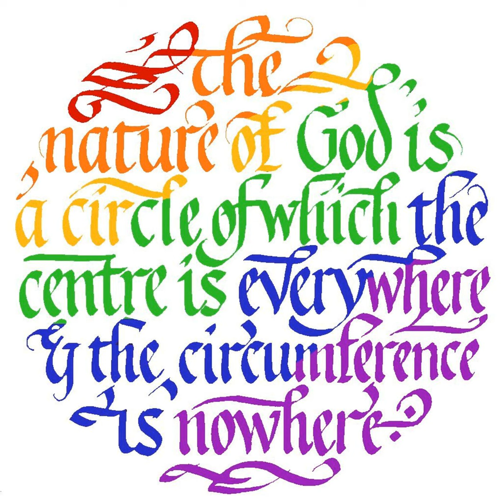i-Llan 3rd March 2024: Roots and Regulations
Reflection on the ten commandments and the law of love as core principles to be rooted in for healthy living.

The Ten Commandments in brief:
You shall have no other gods before God.
You shall not make or worship an idol.
You shall not make wrongful use of God’s name.
Remember the Sabbath day, and keep it holy.
Honour your father and your mother.
You shall not murder.
You shall not commit adultery.
You shall not steal.
You shall not bear false witness.
You shall not covet.